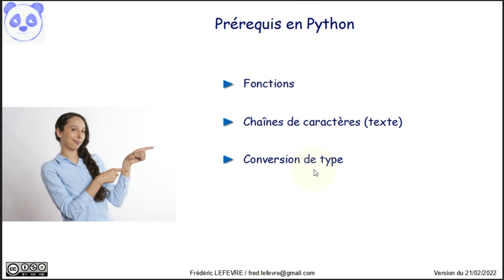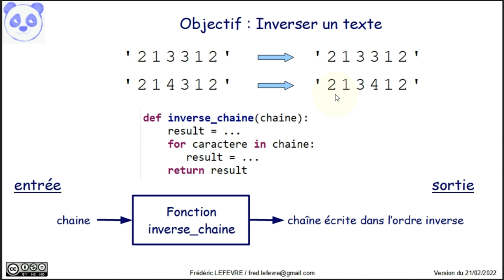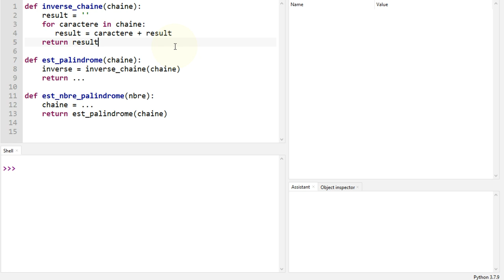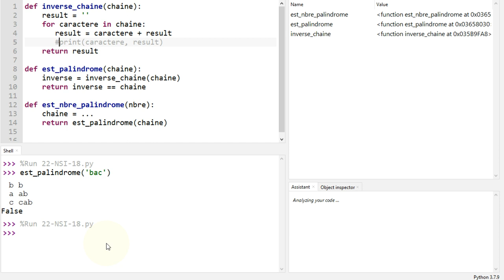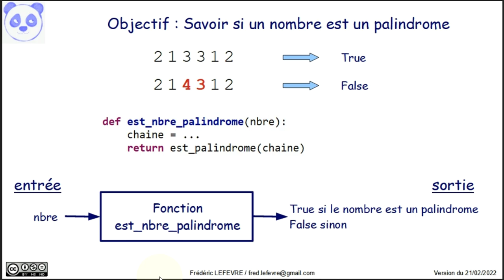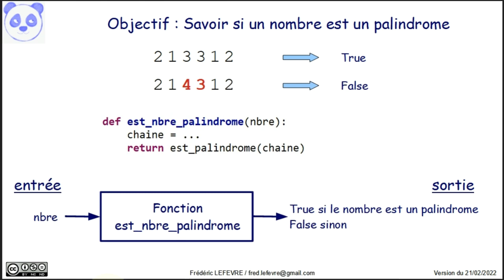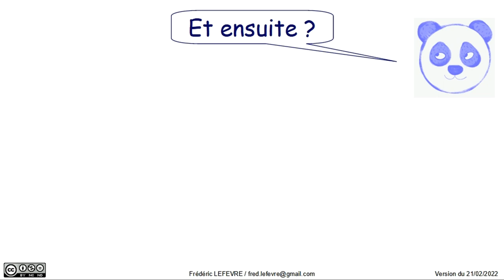🔎 Exercice corrigé Python - Savoir si un nombre est un palindrome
👉 Comment savoir, avec Python, si un nombre est un palindrome.

💼 Sujet n°15 de la partie pratique de NSI - Exercice 2 de 2023
💼 Sujet n°18 de la partie pratique de NSI - Exercice 2 de 2022

Baccalauréat Sessions 2023 et 2022 / Épreuve de l’enseignement de spécialité Numérique et Sciences Informatiques

📋 00:00 Prérequis
00:26 Explication de l'énoncé de l'exercice
01:08 La fonction inverse_chaine()
02:10 Utilisation
02:26 Explications
03:38 La fonction est_palindrome()
04:32 Utilisation et explications
06:22 La fonction est_nbre_palindrome()
07:30 Utilisation et explications
08:52 Et ensuite ?